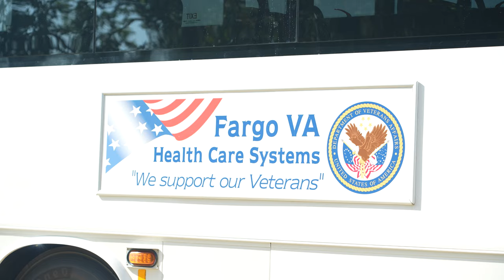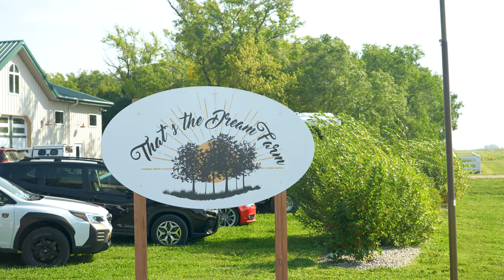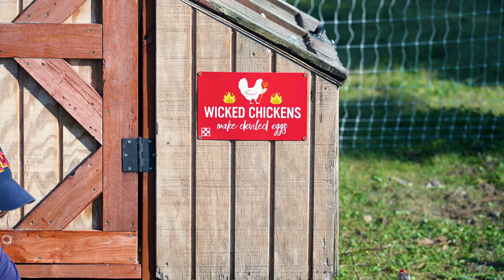Veterans Find Peace and Healing at This Incredible Farm!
🌿 In this heartwarming episode, we visit That's the Dream Farm in Glyndon, Minnesota—a peaceful sanctuary offering healing to veterans. 🐴 Through meaningful connections with animals like Rosie the horse, veterans are able to refresh, relax, and recover from emotional wounds. The farm provides trauma-informed care and teaches relationship-building skills through interactions with horses.

🐾 Watch as veterans share their personal journeys of healing, growth, and finding peace in this serene, restorative environment. 🌻

This is more than just a farm—it's a place of transformation and connection. 🌟

Learn more about That's the Dream Farm by visiting their

00:00 Introduction
00:19 Dawn Robson
00:35 Events for Veterans and more!
01:02 When "The Dream" started
01:52 Employee relationship with horse Rosie
02:34 Ronda Zargoza
03:15 Client success story
04:32 Employee success story